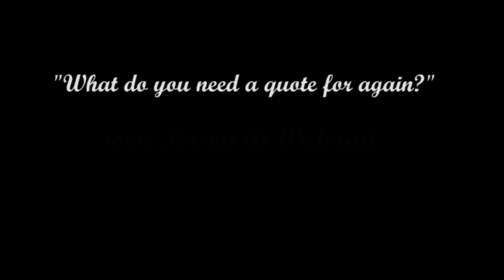Soaring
Just being.